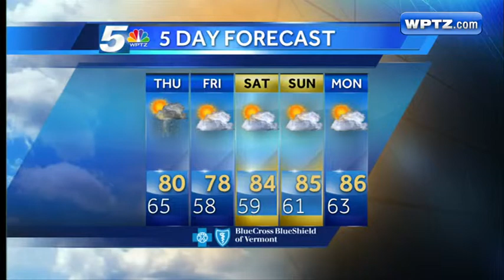Tom Messner's 5 Day Forecast + 2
NewsChannel 5 at 6PM